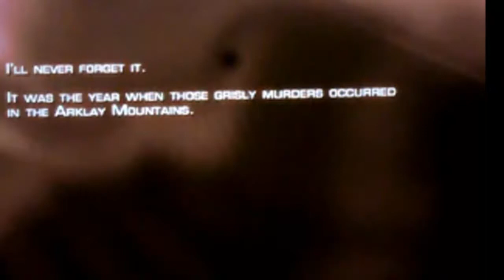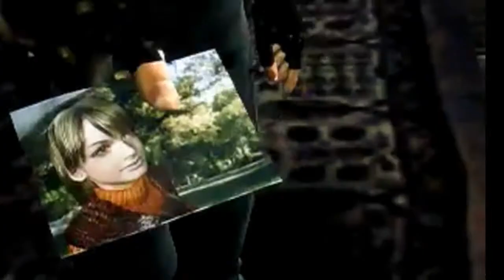Resident Evil 4 | Episode 1 | Mexican Song!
Listen to the intro and commentary of Resident Evil 4 while I play it. alone.